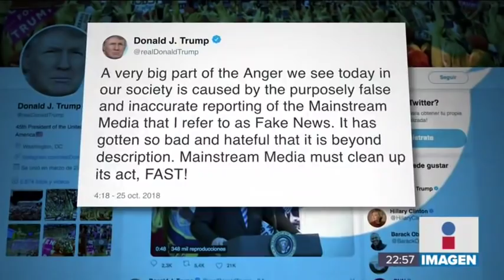Otra vez desalojaron el edificio donde se encuentra CNN | Noticias con Ciro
¡Falsa alarma! Otra vez desalojaron el edificio donde se encuentra @CNN, en NuevaYork. Un paquete sospechoso desató la alerta, pero no era peligroso.